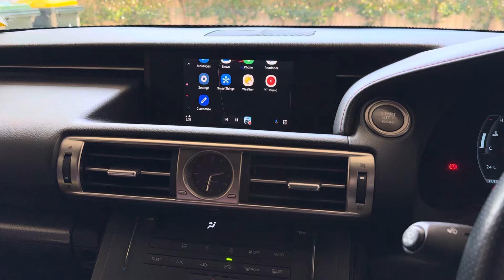2014 Lexus IS350 installed wireless OEM CarPlay kit from CrownFocus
CrownFocus kits compatible with 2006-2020 All model of Lexus IS series.

Make you enquire today!